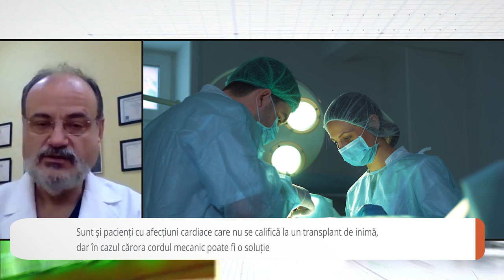Cordul mecanic, puntea către un transplant cardiac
În acest an la Clinica de Chirurgie Cardiovasculară a UMF Carol Davila, din cadrul Spitalului Clinic de Urgență București (SCUB) au fost efectuate până la acest moment trei transplanturi de cord de către echipa coordonată de Prof. Univ. Dr. Habil. Horațiu Moldovan. Reputatul medic, președintele în exercițiu al asociației Romtransplant, vorbește despre două metode clinice care oferă perspective de viață pacienților cardiaci: cordul mecanic și tranplantul de inimă.